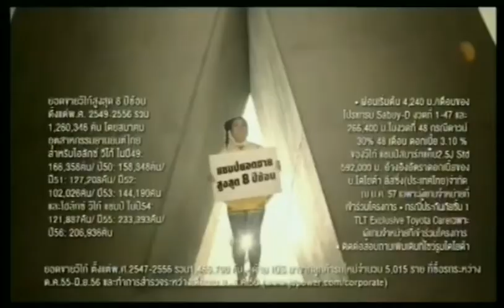โฆษณา ไฮลักซ ์วีโก้ แชมป์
หนึบอย่างแชมป์
แกร่งอย่างแชมป์
ประหยัดอย่างแชมป์
คุณภาพระดับแชมป์
ถึงไหน ถึงกัน
เคียงข้างคนไทยมาแล้ว ล้านสี่แสนคัน
ยอดขายอันดับหนึ่ง
ตั้งแต่ปี 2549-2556